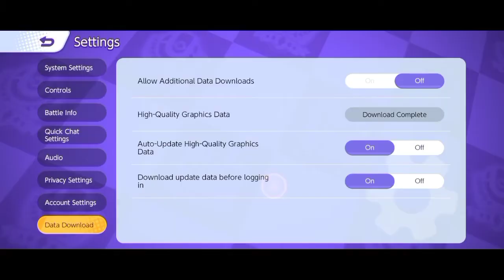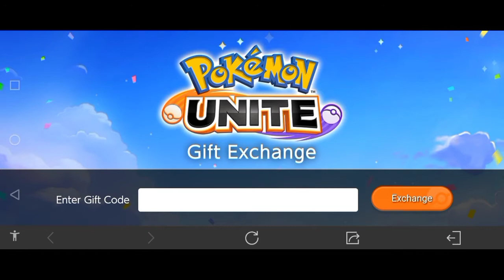Addyneo's Updates : POKEMON UNITE, Mekanik Baru, Event Baru, Pokemon Baru!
Hello guys!
I'm back dengan video terbaru dari segmen Addyneo's Updates!
Dan pada video updates kali ini, game yang akan kita bahas adalah Update dari Pokemon Unite guys!
Ada apa aja sih updatenya? Yuk tonton aja videonya!

Skip intro 01:00